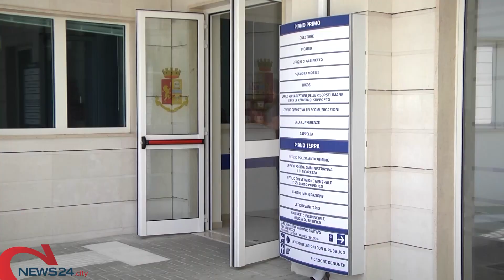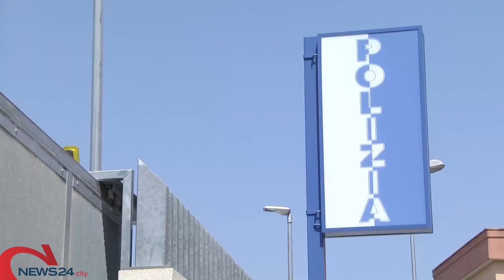ANDRIA | Usura ed estorsioni ad Andria, giudizio immediato per esponenti del clan Pesce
Il processo inizierà l'8 maggio, sei gli indagati